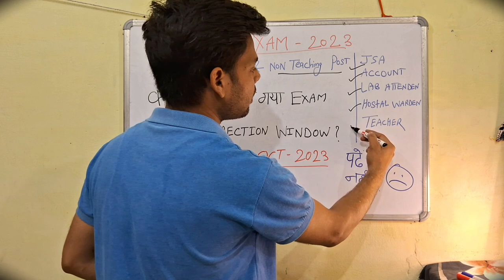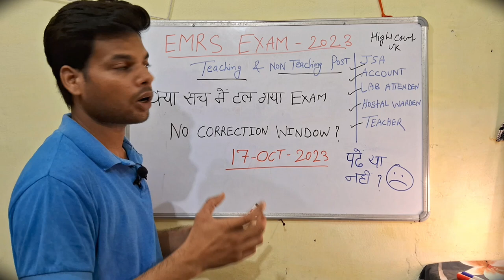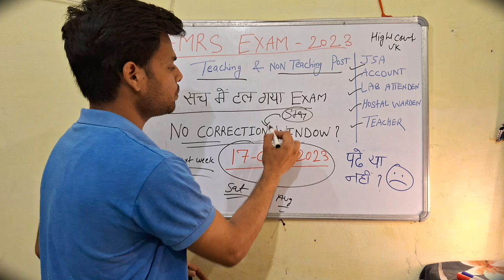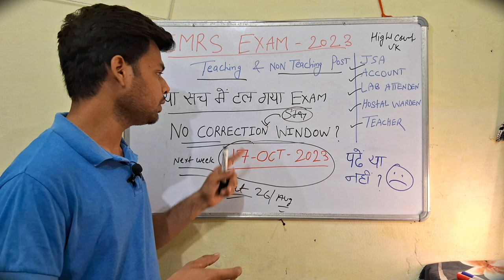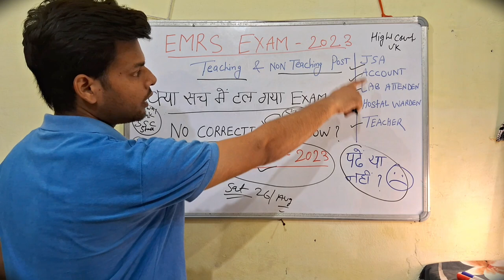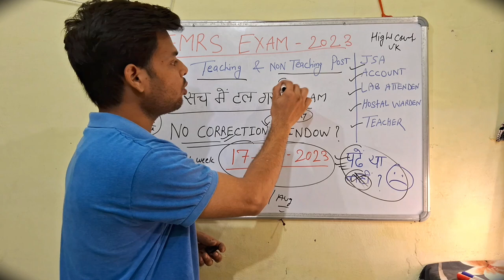EMRS Vacancy Correction Window अभी तक नही आई😥| Emrs exam 2023 cancel Confirmation | emrs update 2023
EMRS भर्ती Cancel हुई है या नहीं 🤔सच्चाई जान लो | emrs exam cancel update 2023|emrs exam latest news